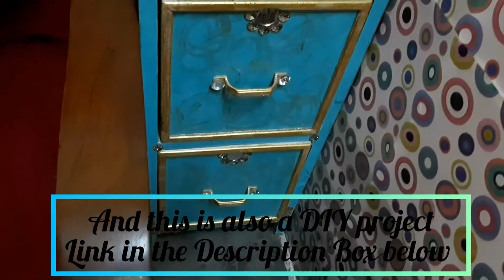How To Decorate Home With Wrapping Paper | DIY Home Decor Ideas On A Budget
How To Decorate Home With Wrapping Paper | DIY Home Decor Ideas On A Budget | Wow DIY Crafts Inspirations

This video is about home Decorations, in today's video I have shared idea on how we can decorate home with wrapping paper which can be Budget friendly and aesthetically pleasing at the same time.
Hope you have enjoyed watching this how to decorate home with wrapping paper video.

See my videos for best use of old and waste stuff.